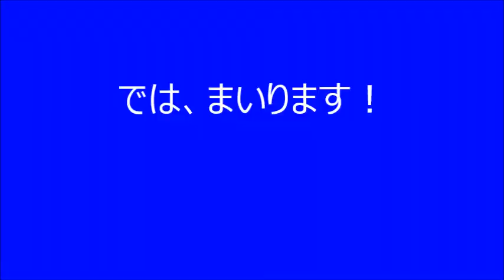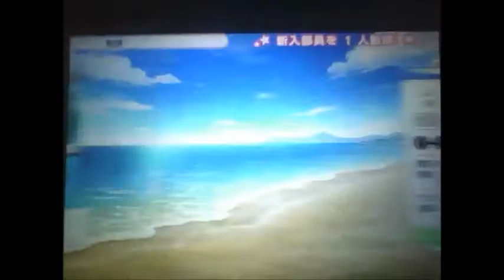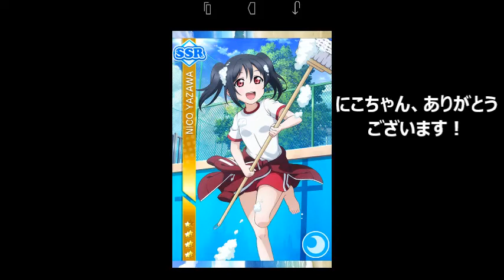【スクフェス SR以上確定勧誘】Aqours クラブ活動応援セット NUMAZU＆勧誘チケット５枚＆第３４回スコアマッチ最終結果報告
先週に引き続き、Aqours　クラブ活動応援セットのＳＲ以上確定勧誘がんばります！あと、イベントでゲットした勧誘チケットも５枚行きます！